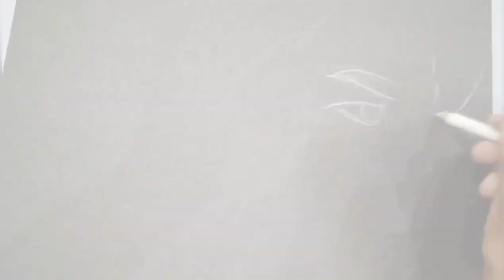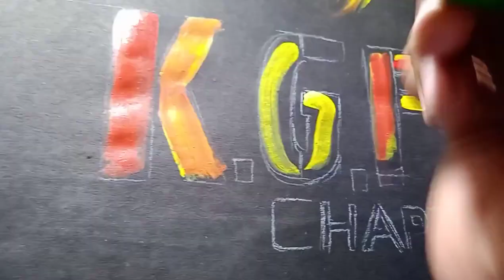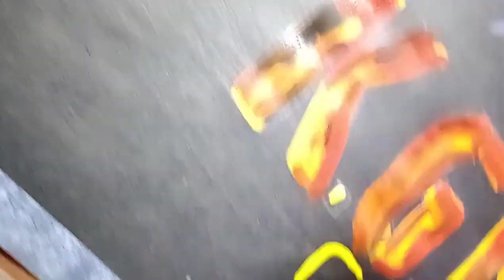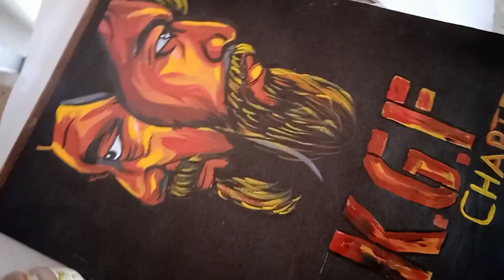KGf Chapter 3 Cover Painting Of Yash & Sanjay Dutt Face Portrait drawing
kgf chapter 3poster making